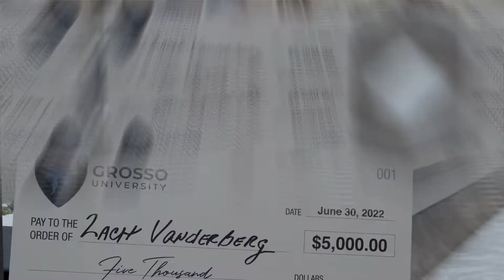Closer's Camp 2022: The Winner's Circle - Zach w/ Top Home Improvements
Thoughts from the Winners of Closer's Camp 2022!

Your 2022 Closer's Camp Champion: Zach w/ Top Home Improvements!